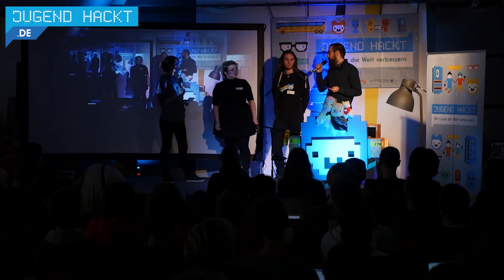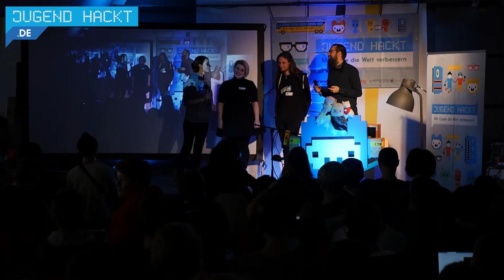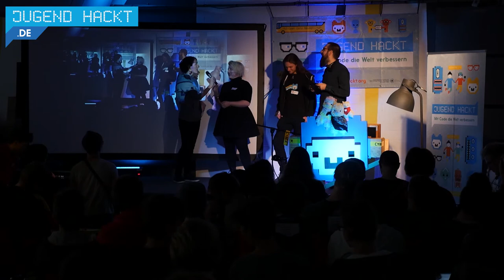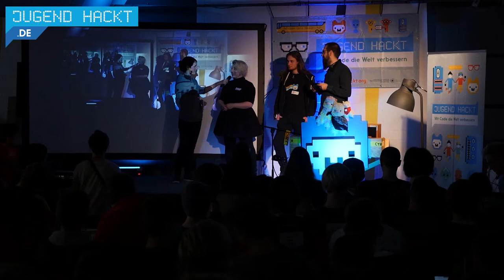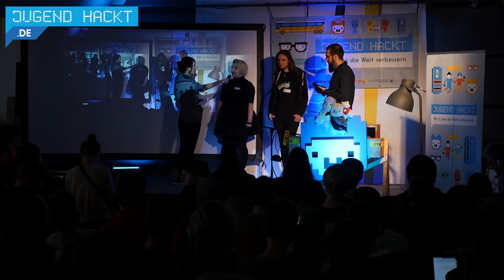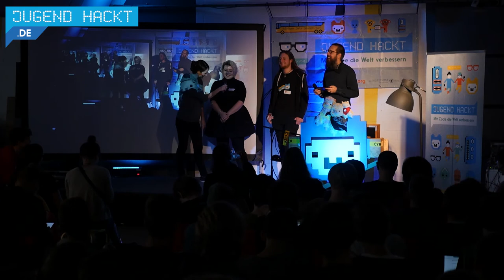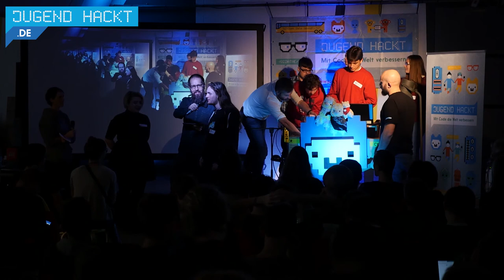Interview mit Anna und Jasle - Jugend hackt Berlin 2017